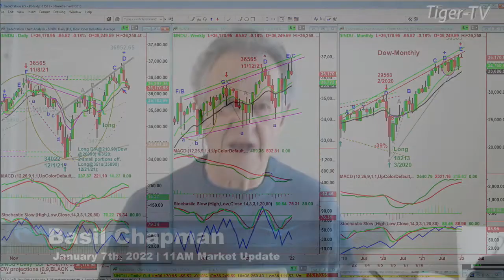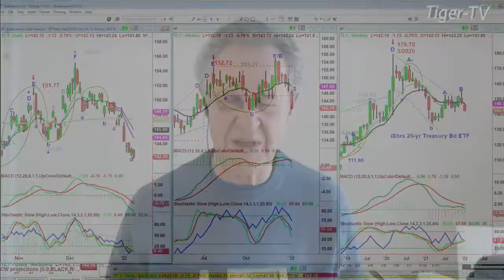January 8th, 11AM ET Market Update on TFNN - 2022